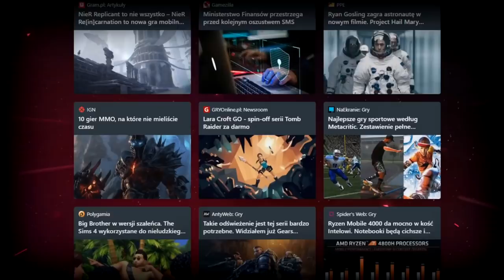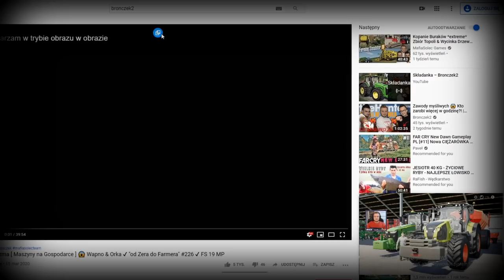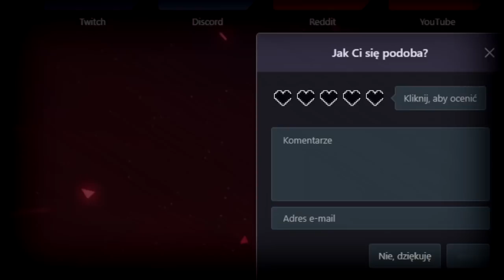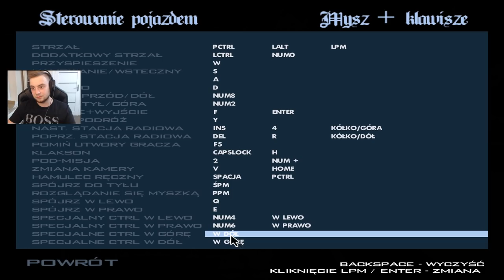Lowrider'y, cross'y i inne takie... | GTA San Andreas [#3]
Siemanko, po latach postanowiłem wrócić do tej kultowej gry, mam nadzieję że się Wam spodoba :)

Pozdrawiam :)